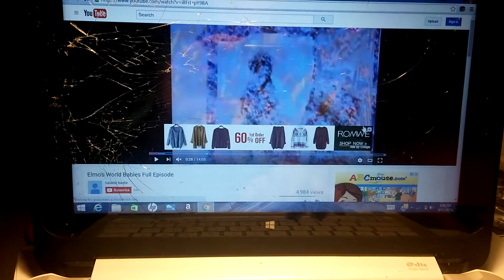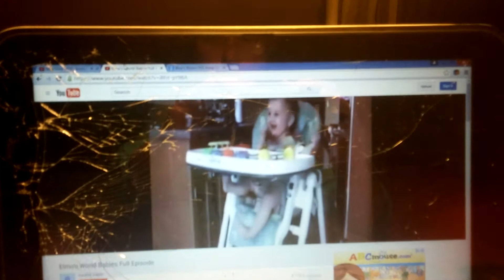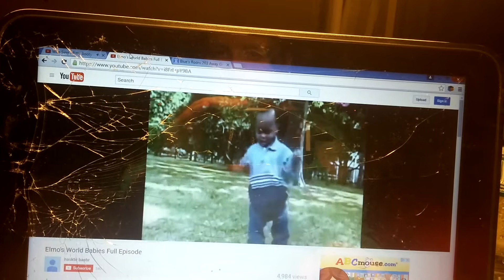Bitty booty baby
Cassie ht